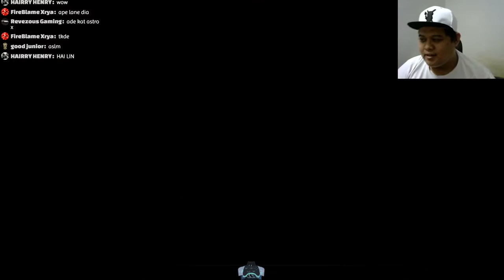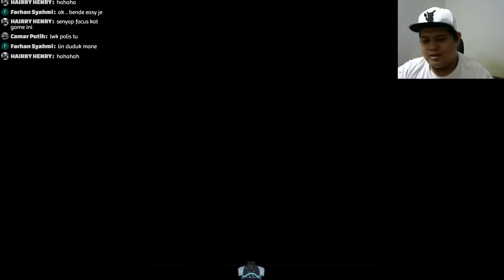Lin Tries - The Walking Dead S1E1 - Part 1